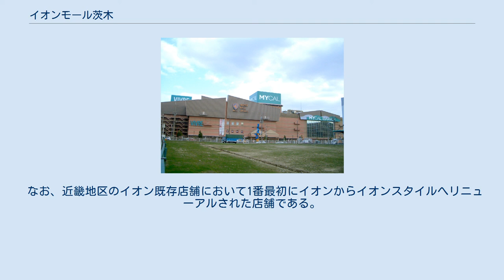イオンモール茨木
イオンモール茨木（イオンモールいばらき）は、大阪府茨木市に位置し、イオンモール株式会社（2013年10月31日まではイオンリテール株式会社）が運営する大型ショッピングモール。
 当ショッピングセンターの敷地は日本専売公社（現・日本たばこ産業）の工場跡地で、1990年代前半までは大規模郊外百貨店「茨木そごう」の出店が計画されていた。
しかし、そごうの経営不振が続き、計画が断念された経緯がある。
 その後、マイカルと日本たばこ産業によってショッピングセンターが建設され、2001年1月1日にマイカル茨木として開業。
マイカルは1990年代から各地で数多くの大型SCを開業させてきたことが一因となり、資金調達の難航から同年9月に経営破綻したため、従前のマイカルが開発した最後の大型SCとなった。
土地や建物・湧出する温泉は日本たばこ産業の所有となっている。
 2011年3月1日に、それまで営業を行っていたマイカルとイオンリテールが合併したのを機に、核店舗の一つである茨木サティをイオン茨木店に名称変更。
ショッピングセンター名も「イオン茨木ショッピングセンター」に変更した。
 2011年（平成23年）から進められたイオンの大型ショッピングセンターの名称の「イオンモール」への統一に伴い、2015年4月29日の全館リニューアルを機に「イオン茨木ショッピングセンター」から「イオンモール茨木」に名称が変更されたがそれに先駆け4月24日にソフトオープンがなされた際に公式ホームページは同名称となっている。
なお、リニューアルに際し茨木ビブレが閉店となった。
 SC北側の松ケ本町バスターミナルには、スクールバスなどの誘導のために、市から委託された警備員が交通整理にあたっているが、このターミナルには、もう一つの核店舗である茨木ビブレの商品搬送車両の出入り口も設置されており、同店に出入りする搬送車両についても、茨木市と契約した警備員が交通整理にあたっている。
なおこのバスターミナルは都市計画道路茨木松ヶ本線用地を一時的に転用したものであり、今後の茨木松ヶ本線整備計画によっては廃止ないし移転となる。
 マイカル茨木時代の店舗外観 核店舗であるイオンスタイル茨木の他シネマコンプレックスのイオンシネマ（旧ワーナー・マイカル・シネマズ）茨木などにより構成されている。
大阪府道14号大阪高槻京都線（産業道路）をはさんだ別館には、天然温泉施設を併設したコナミスポーツクラブ茨木がある。
 出店テナント全店の一覧・詳細情報は公式サイト「ショップ&レストラン」を、営業時間およびATMを設置する金融機関の詳細は公式サイト「インフォメーション」を参照。
 1階は「食料品のフロア」、2階は「レディスファッション&メンズファッションのフロア」、3階は「キッズ&ホームファッションのフロア」である。
イオンラウンジは3階に設置されている。
 なお、近畿地区のイオン既存店舗において1番最初にイオンからイオンスタイルへリニューアルされた店舗である。